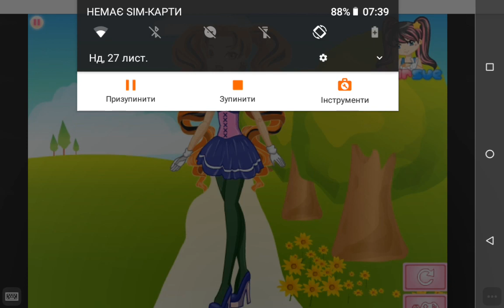Cedar Wood Dress Up Games Ever After High